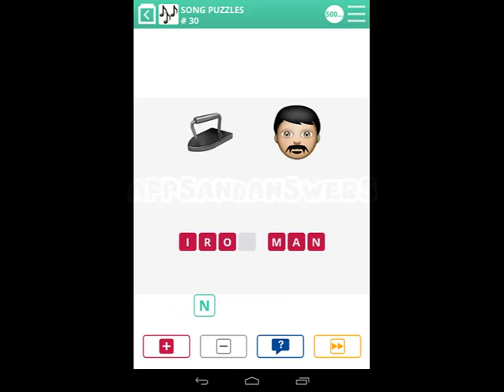100 Pics Song Puzzles Level 26-50 Answers